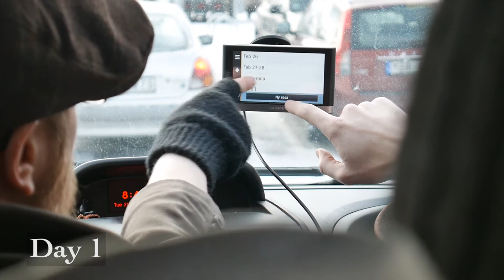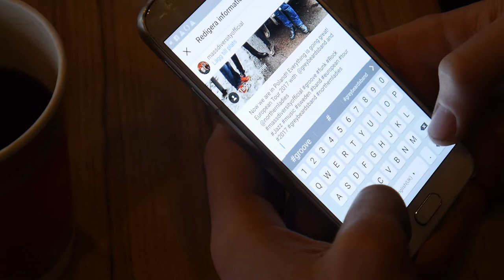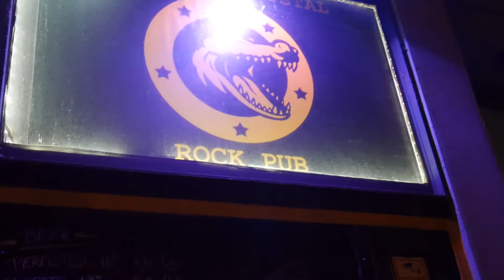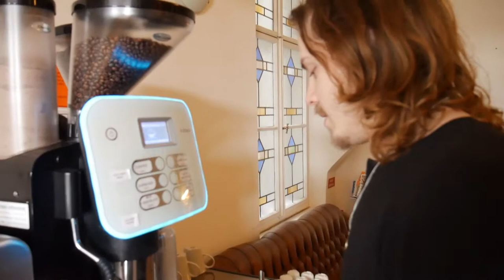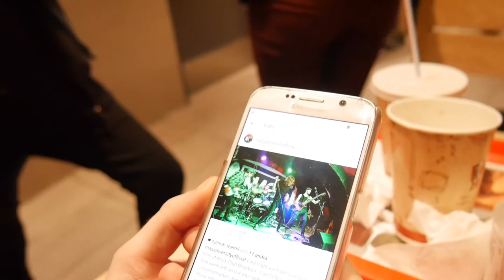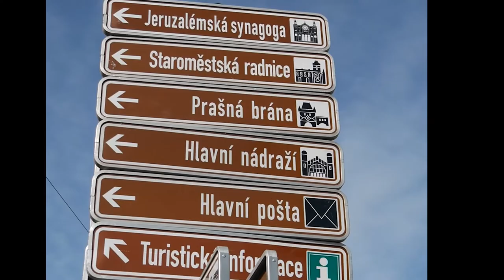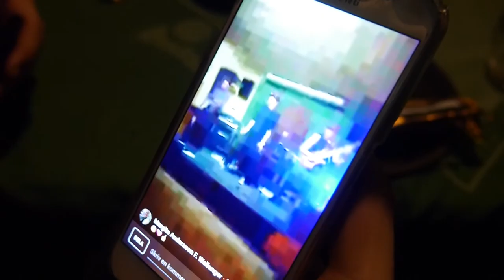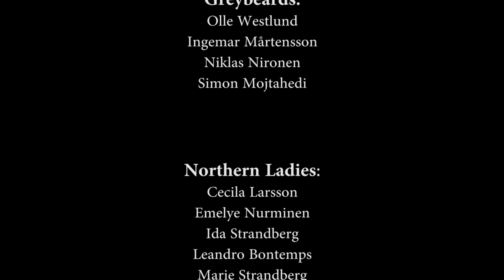Mass Diversity European Tour 2017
!!!Subtitles available!!!

Follow Mass Diversity on their first European Tour along side the bands Northern Ladies and Greybeards. 14 days of fun put together into an one hour movie.

Follow Mass Diversity on social media!

 The movie was an examination project for Timothy, during his studies at the Dalarna University.